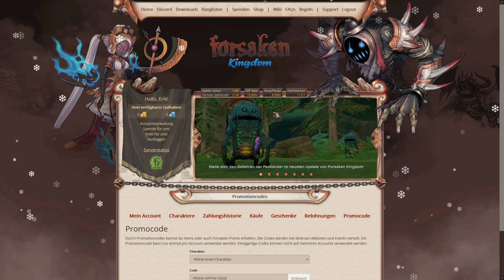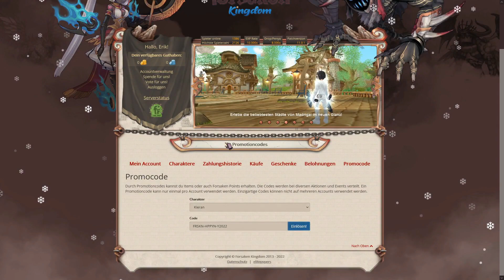Forsaken Flyff Neujahrs-Event's Promocode einlösen & Parchem Cloak - Fly For Fun Gameplay (PServer)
Forsaken (Kingdom) Flyff: Mal sehen was 2022 alles bringt. Aber jetzt erstmal ein Fierce Dragon Set hehe. Als kleines Dankeschön für eure Treue oder zum Start für einen neuen Charakter, haben wir ein kleines Paket für euch vorbereitet. Löst folgenden Promotioncode auf unserer Website ein:
FRSKN-HPPYN-Y2022 =)

Das Paket enthält 1x Fierce Dragon Set M&F (7T), 20x Powerful Upcut Stones, 1x Talentpunkte Schriftrolle (S++), zwei Madrigalische Arzneien (EXP) und 1x Erhebliche Glyphe (PvE) (7 Tage). Alle Items sind am Charakter gebunden.

Das "Fierce Dragon Set" aus dem Promocode ist ein zeitlich begrenztes und äußerst mächtiges Fashion Set. Erhaltet eine hohe Menge an zusätzlichen Statuswerten/PvE sowie erhöhter EXP für alle VRs und vieles mehr.
Das Set kann sieben Tage lang verwendet werden. Die Effekte vom Set werden bei der Wartung am 12.01. entfernt. (Damit keine Boxen/Sets aufbewahrt werden können. Nutzt also die Box jetzt.)

Zusätzlich könnt ihr "New Year Token" von Monstern in eurem Levelbereich sammeln. Bezwingt Monster ab Lvl.120 und bringt die Token zu Vega in Flaris oder Saint Morning. In den "New Year Boxes" befinden sich z.B. Premiummitgliedschaften, Exp-Potions oder Cotton Candy Powerups.
Außerdem erhaltet ihr bei Vega einige Fashion Items und ein event-exklusives Emblem.

Die Red Socks und Christmas Azria gehen in die letzte Runde!
Neben den Neujahr-Events laufen weiterhin die Weihnachtsevents. Nutzt also diese letzte Chance.

Sämtliche Events laufen bis zum 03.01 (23:59 Uhr). Der Promotioncode ist ebenfalls nur bis zum 03.01. einlösbar. Das Forsaken Kingdom Team bedankt sich für ein weiteres, gemeinsames Jahr mit euch und wünscht euch einen guten Rutsch!

▶ Im letzten Video Wie erstelle ich nun den Trank? (Infos zur Alchemie)

Den Trank zu erstellen ist ganz einfach, ihr kauft eins der oben genannten Rezepte und macht ein Doppelklick darauf. Nun erscheint ein kleines "Fenster", wo drauf steht "Auslesen", dort drückt ihr drauf und euer Rezept wird ausgelesen. Nach einer kurzen Zeit erscheint eine Liste mit Zutaten (meistens Questitems), die ihr sammeln müsst. Hier solltet ihr wissen, dass ihr für ein Weak-Trank 25 Questitems braucht und für den Powerful 100 Questitems + 800 Forsaken Chips.

▶ Kann ich mir jeden Trank erstellen?

So gesehen kann sich jeder, jeden Trank erstellen. Ihr müsst aber bedenken, dass man für den Powerful-Trank min. Alchemie Stufe 10 sein muss. Das heißt: für jeden Weak o. Glückstrank, den ihr euch erstellt, bekommt ihr Erfahrungspunkte und steigt im Alchemie-Level auf. Um so mehr Tränke ihr herstellt, desto schneller steigt ihr auch im Alchemie-Level. Zudem muss jeder Spieler mindestens VR 1 sein.

▶ Gibt es noch andere Tränke?

Ja, es gibt auch noch Rare-Tränke. Diese Tränke bekommt ihr schon fertig hergestellt aus den Glückstränken und dem Schatz des Ogers.

▶ Fly for Fun (Flyff for short) is a massively multiplayer online role-playing game that was developed by the South Korean company Gala Lab and has been available since 2004 initially only in Korea and is now available worldwide. The Korean Ministry of Culture named Flyff as the best online game in June 2004.

Forsaken Kingdom ist ein deutscher Privatserver mit mehr als 5 Jahren Erfahrung. Forsaken Kingdom (ehemals Forsaken FlyFF) bietet seit über acht Jahren regelmäßige Updates & Events an.

Video Card - Radeon RX 580
Motherboard - Asus Rog Strix X570-E Gaming
RAM - Vengeance RGB PRO 16 GB 3600Mhz
Mouse - Logitech MX518
Keyboard - E-Element Z-88 RGB

FAQ:
Q: What are your favorite animals?
A: Bears and owls.

A: Yes, I play with or against viewers on my livestreams. It's easy to join me.

Q: Would you feel guilty if you click baited your audience for once?
A: Yes. That's a good way to destroy trust in your audience.